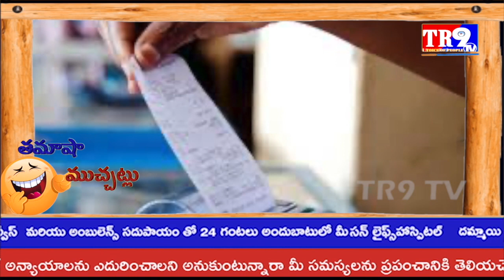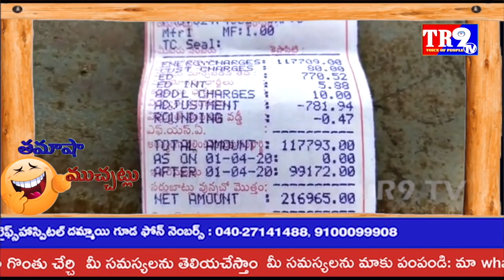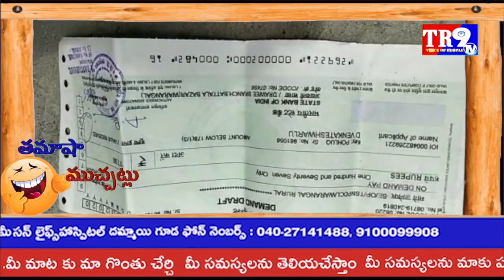తమాషా-ముచ్చట్లు:కరోనా కష్టాలలో కరెంట్ బిల్లుల మోత||TR9 TV